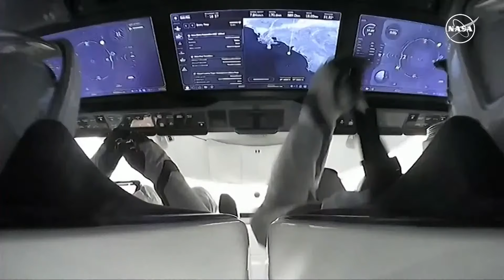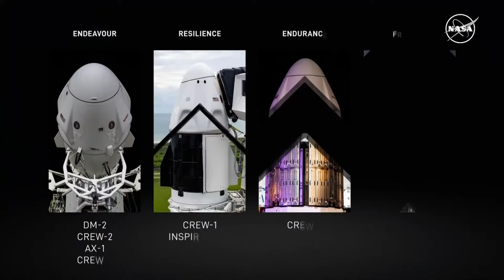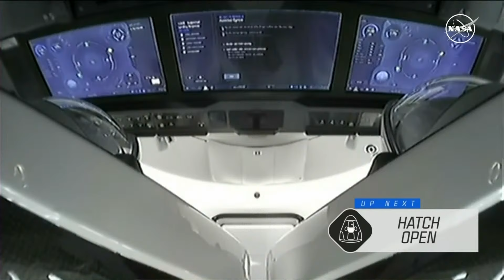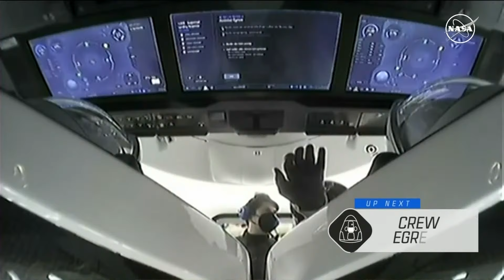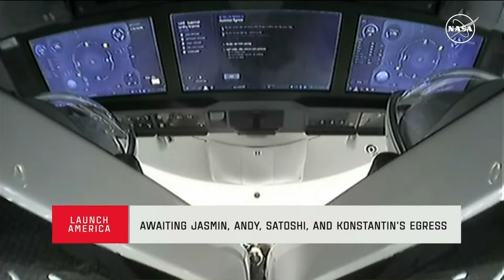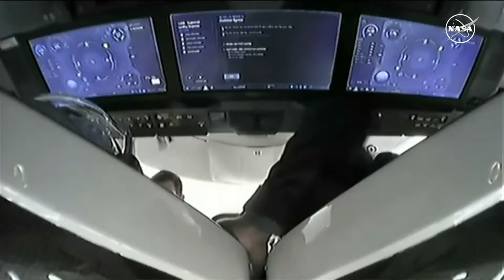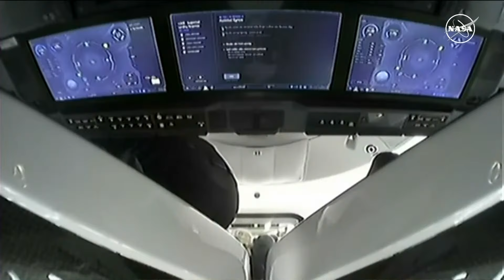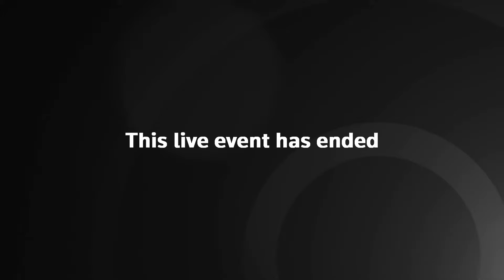LIVE: NASA's Crew-7 returns to Earth after SpaceX mission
NASA astronaut Jasmin Moghbeli, ESA (European Space Agency) astronaut Andreas Mogensen, JAXA (Japan Aerospace Exploration Agency) astronaut Satoshi Furukawa, and Roscosmos cosmonaut Konstantin Borisov wrap up wrap up their nearly six-month science mission on the International Space Station and return to Earth.

SCHEDULE (pending weather conditions):
08:30 GMT - Spacecraft leaves low Earth-orbit, completes re-entry
09:50 GMT - Splashdown